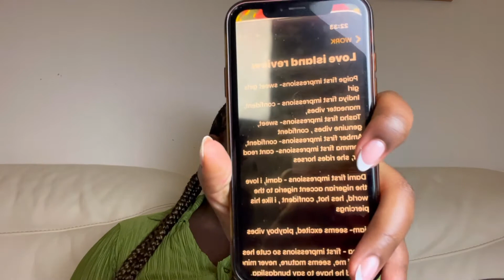LOVE ISLAND SEASON 8 EP 1 REVIEW|FIRST IMPRESSIONS| PLOT TWIST?